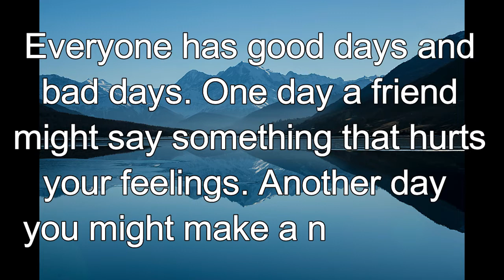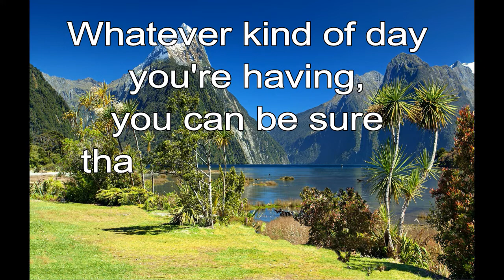365 CHRISTIAN MEDITATION 💙 BIBLE DEVOTION | SEPTEMBER 16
Christian Meditation 💙 Romans 8:28 ICB
We know that in everything God works for the good of those who love him.